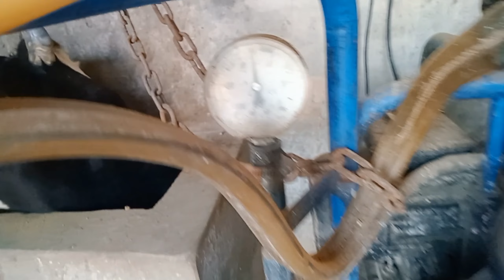Cow's Milking Short vilog Frezian Breed cows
Pakistan dairy farming milking machine cows breed frezian best milking most famous cow 20+cows mashallah 1 time milking RDF cows breed number 1 breed Pakistan plzz video share farming culture Pakistan Rana Dairy Farming khanewal most beautiful 😍❤️ views cow Channel subscribe and ball like. (shukria)